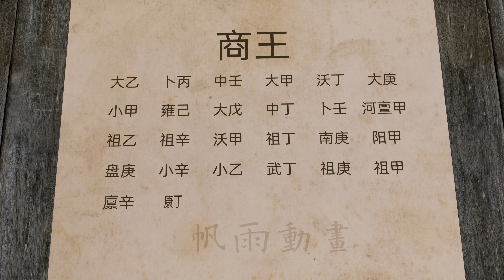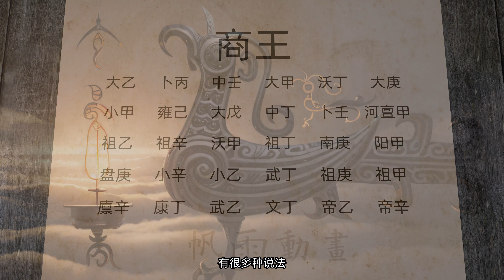什么是日名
为什么纣王叫“帝辛”，他父亲叫“帝乙”？
简单介绍什么叫“日名”